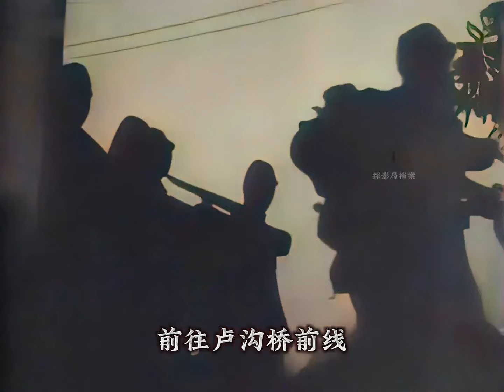1937年華北戰事真實錄像，日軍沿鐵路亂射，眾漢奸出鏡